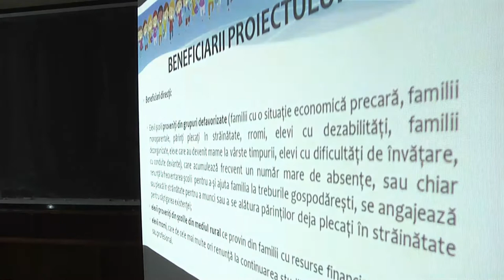LA DARMANESTI - Lansarea proiectului ROSE „Urmeaza-ti visul” FILMARE EXCLUSIV TV UHD 4K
LA DĂRMĂNEȘTI - Lansarea proiectului ROSE „Urmează-ți visul” FILMARE EXCLUSIV TV UHD 4K.

Cu stimă,
echipa Exclusiv

Vizionare plăcută !